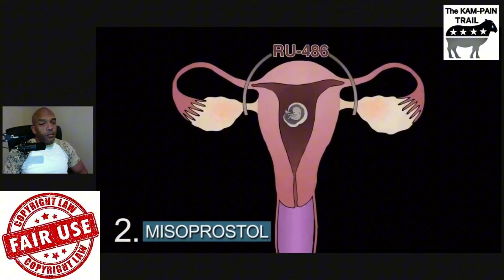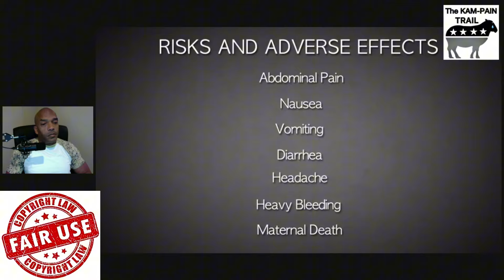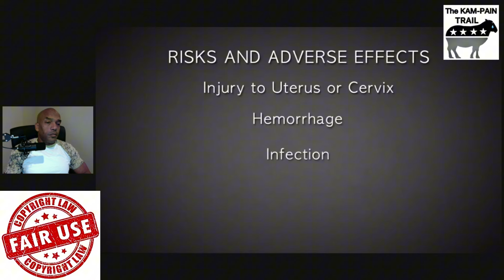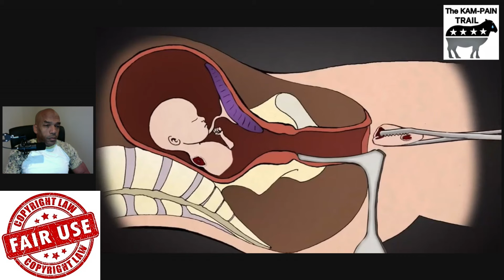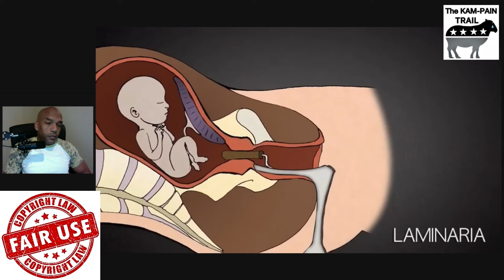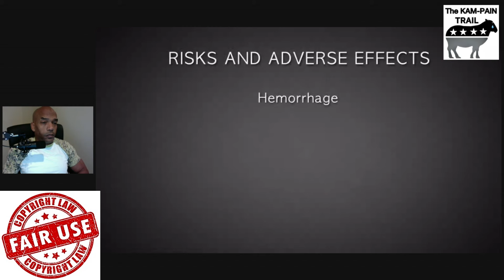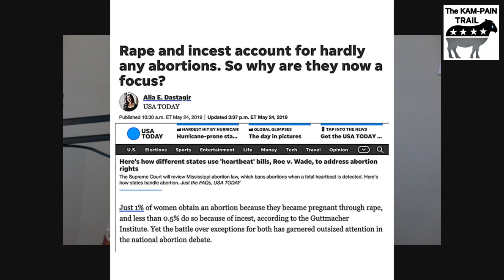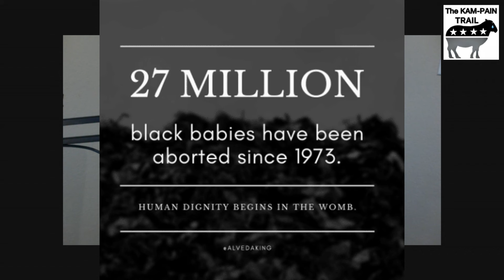MON(ey)STERS BALL: A Comparison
(All Things Black in Politics & Hip-Hop).

💥 Also available is MY BOOK on Male-Female Relationships called, "WAR IN YOUR HEAVEN"